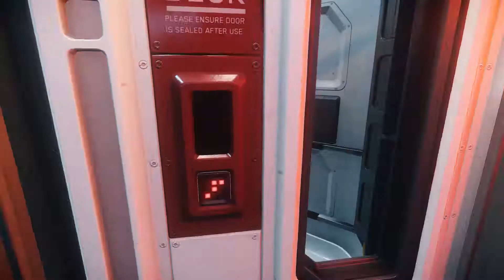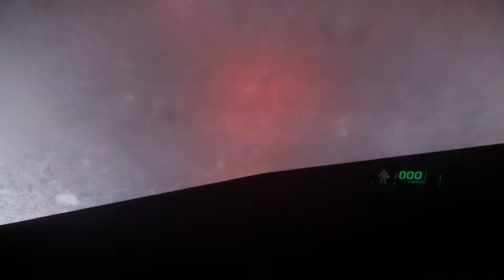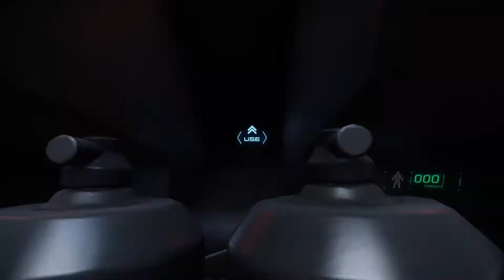Let's Play - Star Citizen - Alpha 2.5 - Folge 023 - Die Retaliator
In dieser Folge schauen wir uns die Retaliator von Aegis Dynamics etwas genauer an.